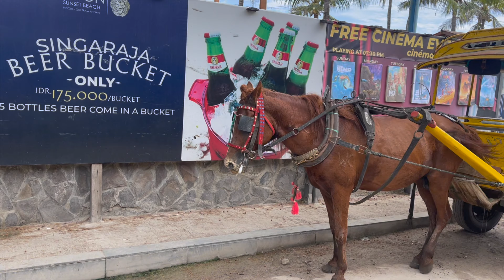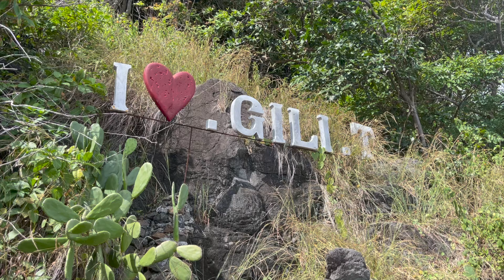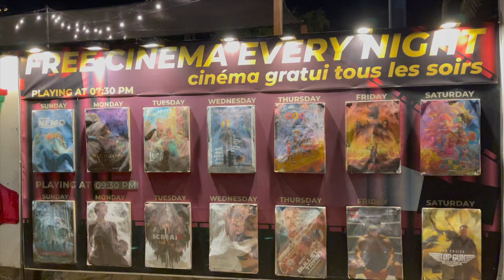gili trawangan - gili air - wycieczka rowerem - kino na plaży - widoki - BALI VLOG 3/7